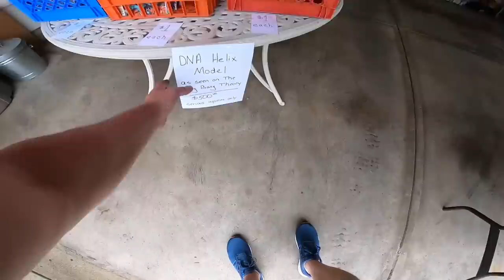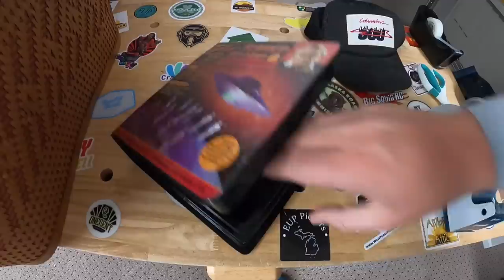He Was Selling His Son's Collection